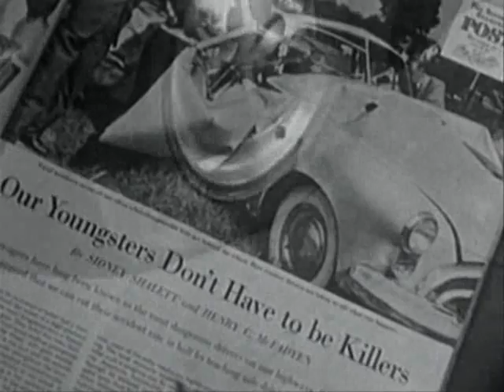Drag Racing (3/5)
An American PIF from the early 1960's.